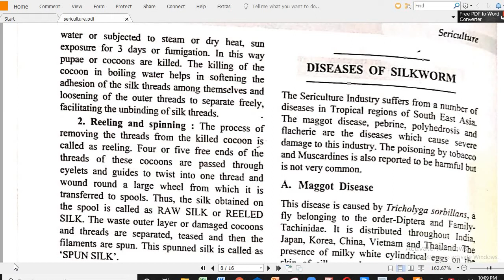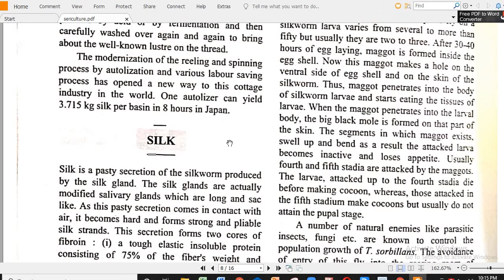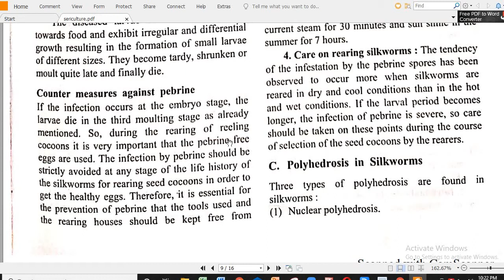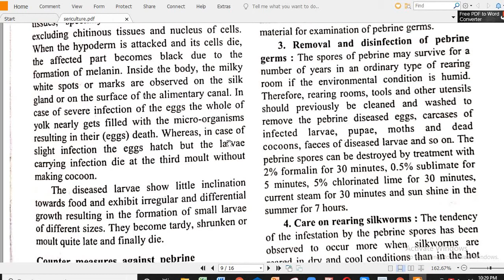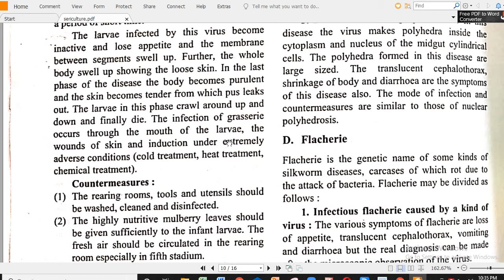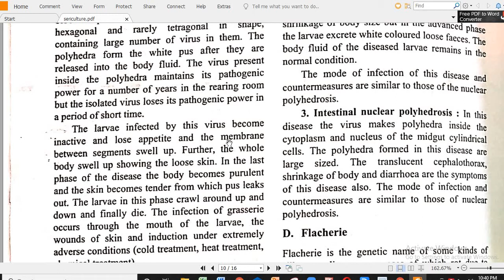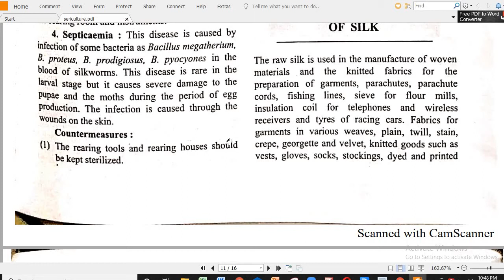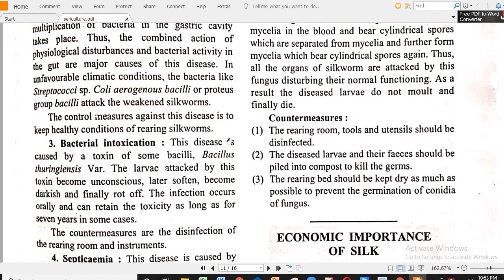sericulture 5 Brief idea of disease of Silk worm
For B.Sc.Second year